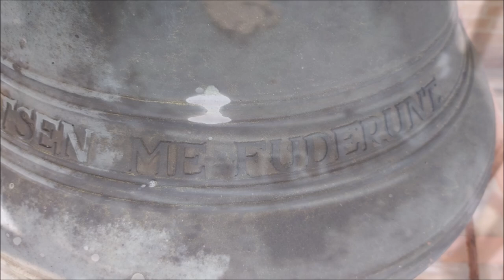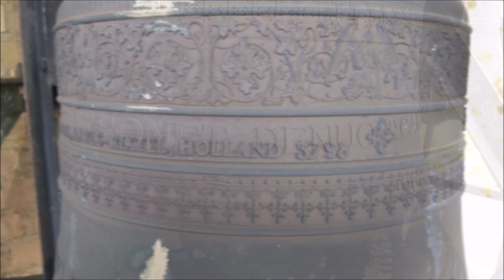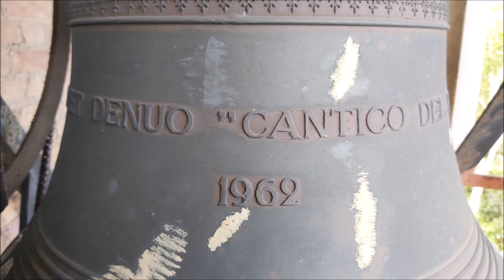Nunspeet, kerkklokken Sint-Franciscuskerk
200) De kerkklokken van de Sint-Franciscuskerk te Nunspeet!
Vrijdag 15 mei 2020, 16:30 uur

0:00 Foto's kerk
0:12 Sacristiebel
0:28 Foto's kerkklok 2
0:36 Luiden kerkklok 2
1:48 Foto's kerkklok 1
2:05 Luiden kerkklok 1
4:02 Luiden kerkklokken (volgelui; plenum)

Driehonderd jaar lang is de bevolking van Nunspeet geheel protestants geweest. Bij de in 1796 gehouden volkstelling behoorden alle inwoners, behalve enkele Luthersen, tot de Hervormde Kerk. Vanaf omstreeks de eeuwwisseling naar de 20e eeuw zijn in Nunspeet geleidelijk enkele rooms-katholieke gezinnen komen wonen. Voor hun zielszorg waren zij jarenlang aangewezen op de parochie Harderwijk.

Tijdens de Eerste Wereldoorlog kwam een groot aantal vluchtelingen uit België naar ons land die deels in een barakkenkamp in Nunspeet werden ondergebracht. Deze bevolking bestond grotendeels uit rooms-katholieken. Voor hen werd in het kamp een kerkbarak met dakruiter en klok ingericht en enkele Nederlandse en Belgische priesters, die ook naar Nederland waren gekomen, zijn daar enige jaren met hun zielszorg belast geweest. Met het einde van de oorlog in 1918 verdween met de kampbevolking ook weer de noodkerk.

Ondanks het geringe getal werden er toch plannen gemaakt om in Nunspeet te komen tot een eigen kerkje. Na veel aanloopmoeilijkheden werd tenslotte de villa Ruimzicht aan de Eperweg gekocht. Door verbouwing werd dit pand ingericht als pastorie en een kapel met ca. 50 zitplaatsen. Op 13 mei 1929 werd het kerkje ingezegend en in gebruik genomen waarbij het de naam kreeg van Sint Franciscus. Opvallend is dat de naam niet gelijk is aan aan die van de oude dorpskerk voor de Reformatie. De oorspronkelijke patroonheilige van Nunspeet is de heilige Antonius Abt.

Het ruimte in het kerkzaaltje was erg beperkt, in het bijzonder als er tijdens de zomermaanden veel vakantiegangers in Nunspeet verbleven. Ter gelegenheid van het 40-jarig professiefeest op 1 juli 1938 boden de rectoraatsleden en de gasten hem als geschenk een uitbreiding van de kapel aan. Er werd een zijvleugel aan de kapel gebouwd, waardoor het aantal zitplaatsen ruim verdubbeld werd.

Immidels groeide het aantal gemeenteleden in Nunspeet onder andere door de bouw van een legerplaats, waardoor veel rooms-katholieke gezinnen zich in Nunspeet vestigden. Ruimtegebrek noopte om uit te zien naar nieuwe voorzieningen. Een legertent voor de open tuindeuren aan de achterzijde van de kapel leverde snel 100 plaatsen extra op tijdens de zomerinvasie van vakantiegangers. Maar dat was toch echt een noodoplossing.

Het plan ontstond om een nieuwe kerk te gaan bouwen op een terrein aan de overzijde van de weg. Allerlei acties werden op touw gezet, zowel plaatselijk als in overig katholiek Nederland, om de benodigde geldmiddelen bijeen te stijgen. De goedkeurig op de bouwplannen werd na veel overleg verkregen, waarna met de bouw kon worden begonnen. Inmiddels was van het aartsbisdom het bericht ontvangen dat het rectoraat Nunspeet met ingang van 29 mei 1961 bevorderd zou worden tot parochie.

De bouw van de nieuwe kerk kwam in het voorjaar 1962 gereed, een stijlvol, eigentijds gebouw met 270 zitplaatsen. Op 18 maart 1962 werd de kerk plechtig ingewijd door de aartsbisschop. In processie trok Zijne Eminentie, omringd door vele gelovigen, van de oude naar de nieuwe kerk. Met speciale toestemming van het gemeentebestuur mocht dit over de openbare weg.

Het parochiële verenigingsleven ontplooide zich en deed de behoefte aan passende huisvesting hiervoor meer en meer gevoelen. In 1975 kwam door grote inzet van eigen mensen een vergaderruimte achter de kerk tot stand, daarom 't Achterom genoemd. Een veel gehoorde wens was indertijd van de ouders een eigen lagere school te hebben. In 1963 werd een begin gemaakt met drie leerkrachten, die in gehuurde ruimten les gaven. In enkele jaren groeide dit uit tot een permanente Sint-Franciscusschool aan de Berenbosweg.

De parochie omvatte destijds Elspeet, Vierhouten, Hulshorst, Doornspijk en Elburg en telde in 1980 nog zo'n 1800 leden. Inmiddels is de parochie opgegaan in de H. Norbertusparochie, verspreid over noordelijk Flevoland en de Noord-West-Veluwe. De ontkerkelijk en vergrijzing heeft helaas hevig huisgehouden. Na de sluiting van de Goede Herderkerk in 't Harde, werd deze gemeenschap bij de Nunspeetse Franciscusgemeenschap gevoegd. Enige atributen, waaronder de sacristiebel, zijn toen overgenomen door de Nunspeetse kerk. Haar opschrift luidt:

MIJN DOOPNAAM IS CAROLUS
IK BEN HET PETEKIND
VAN DE R.K. MILITAIREN
VAN DE LEGERPLAATS ,,'T HARDE''

→ Kerkklok 1: Petit en Fritsen, 1962, 671 mm, d2

+ PETIT & FRITSEN, AARLE-RIXTEL, HOLLAND 3798 +

RESONET DENUO ''CANTICO DEL SOLE''
1962

→ Kerkklok 2: Petit en Fritsen, 1957, 428 mm, bes2

Betreffende klok wordt helaas al een onbekend aantal jaren niet meer gebruikt en is derhalve voor de opname handmatig geluid.

Met dank aan dhr. Van den Berg!